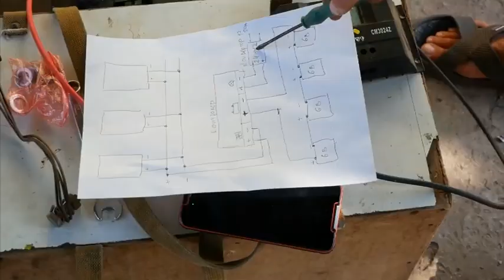Сонячний човен на річках України: ентузіасти з Дніпра побудували еко-пліт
Фанати пригод, води і сонця: у Дніпрі створили екологічний двоповерховий пліт. Його разом із друзями розробив Ігор Кочет. Свій витвір автори називають «сонячним човном», адже живиться він за рахунок геліоенергетики. Пліт повністю із дерева і витримає 12 пасажирів. Нещодавно на ньому успішно подолали річку Псел, на Полтавщині. Сплав тривав чотири дні. Із членами команди саморобного плота мав нагоду поспілкуватися наш журналіст – Станіслав Пивонос.